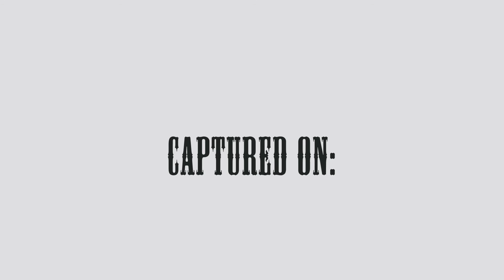Arma 3: iBB Exile Dariyah - PVP Gameplay #2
A collection of clips from PVP combat, captured on iBOXBEARS Exile Dariyah!